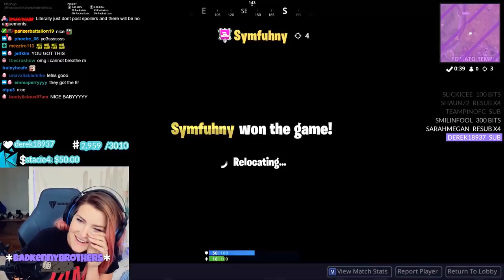INTENSE LATE GAME PRO BATTLES! SUMMER SKIRMISH w/ Ghost Bizzle (Fortnite: Battle Royale)